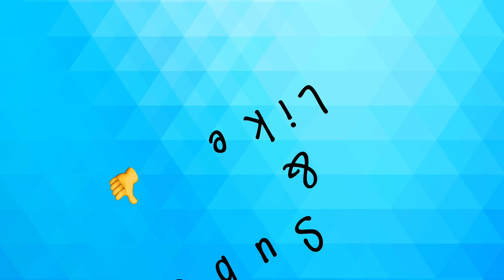Rare baby boy names with meaning 2021 Indian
Rare and Unique baby boy names with meaning Indian 2021
Beautiful Cute latest trendy New